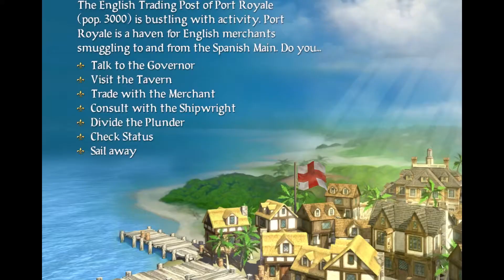Sheepdog's Classics, Let's Play - Sid Meier's Pirates #7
We carry on the epic adventure of Captain Sheepdog, I will rule the high seas.